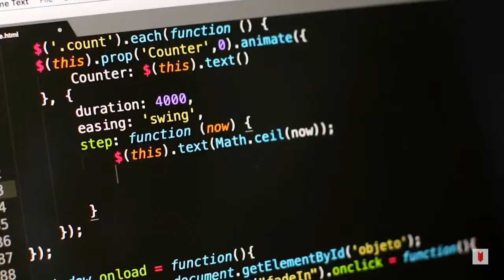Malware Attack to Stadler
The Swiss manufacturer Stadler`s IT system hit by a cyberattack.

The Swiss Cyber Forum is an independent, for-profit organization established to work with Switzerland’s strengths to build the world’s leading cybersecurity and data privacy ecosystem.

We connect and bring together individuals and organizations through organizing workshops, educational trainings, and global conferences and other industry events and provide a digital platform for the wider community at the global level.